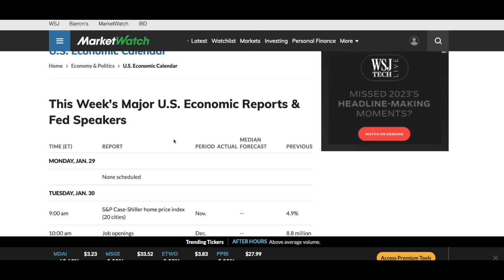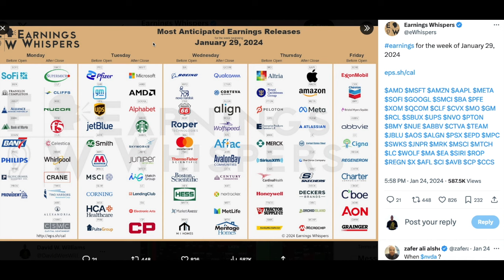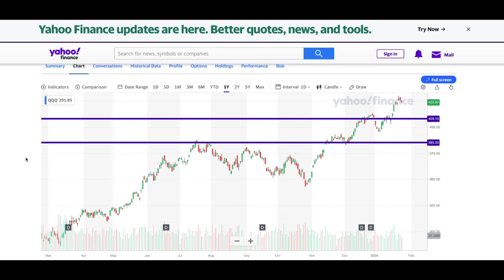Weekend Stock Market Talk 01-28-2024/ Earnings Week!